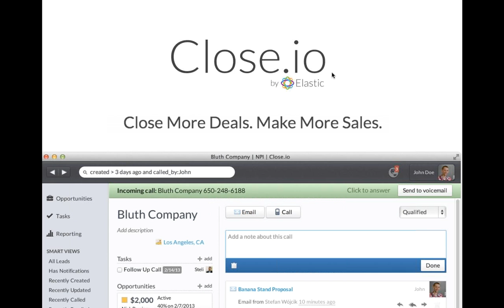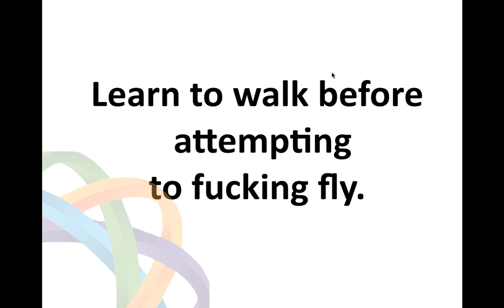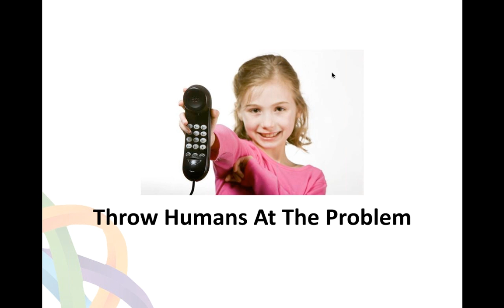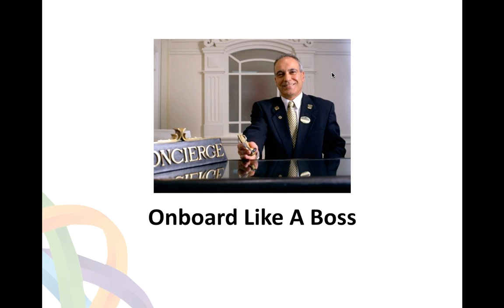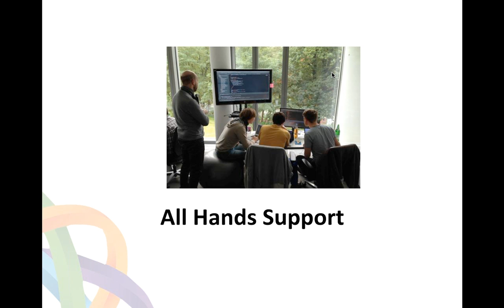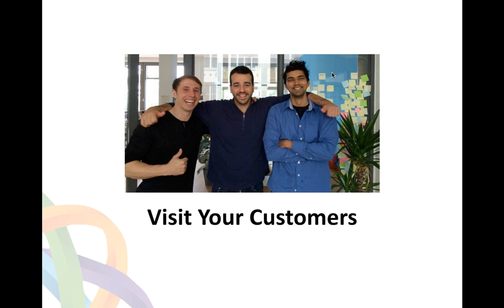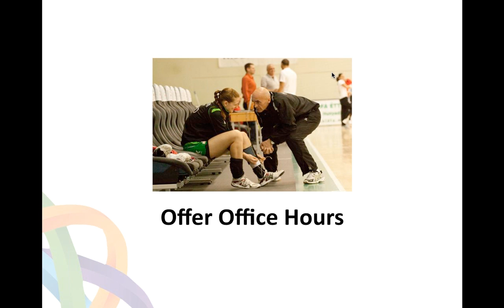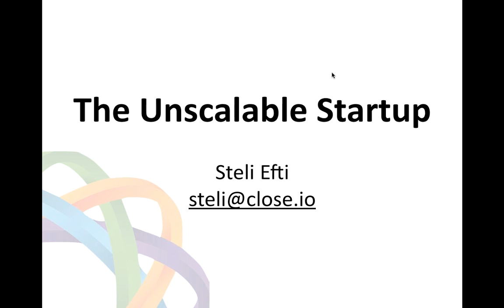The Unscalable Startup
ABOUT CLOSE
The sales CRM sales people love - no more manual data entry. Customer management with built-in calling and email synchronization. Make and receive calls while taking notes tied to each address book contact -- all without leaving the application. On this channel we share SMB sales advice and Close tutorials.